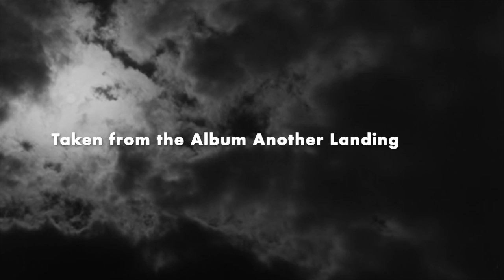Cult With No Name - Fly in the Ointment (Featuring Bruce Geduldig of Tuxedomoon) - The Seventh Seal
Taken from the album 'Another Landing', 2014.